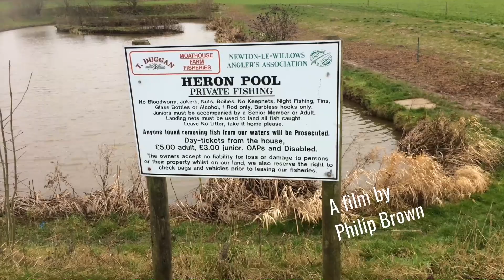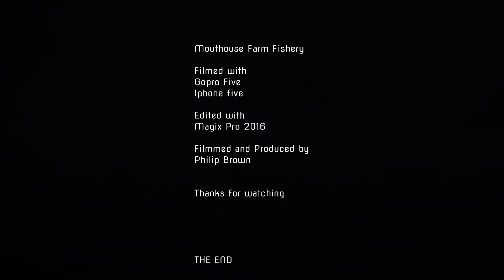Mouthouse Farm Fishery, Heron Pool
A Short film of a session on this Newton Anglers water